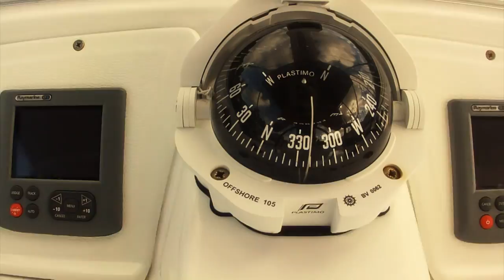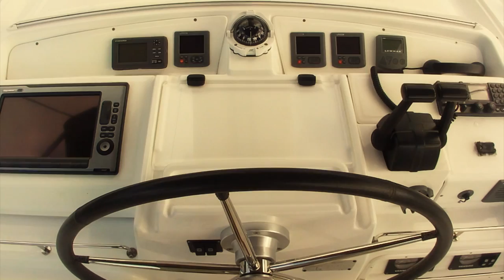Nana Catamaran Video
Video of NANA: Crewed charter catamaran